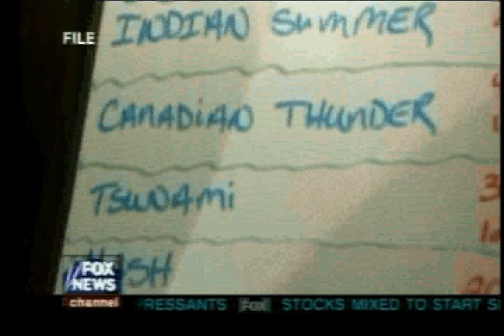Medical Marijuana Situation Out Of Control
Criminal defense attorney Don Schweitzer speaks with O'Reilly about the medical marijuana laws in California.